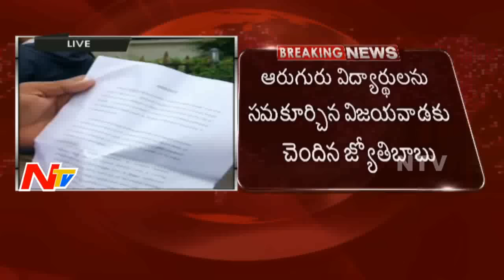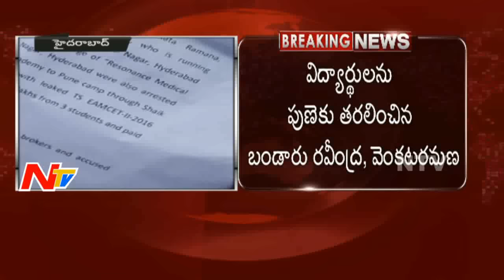Three More Arrests in EAMCET Paper Leak | Breaking News | NTV